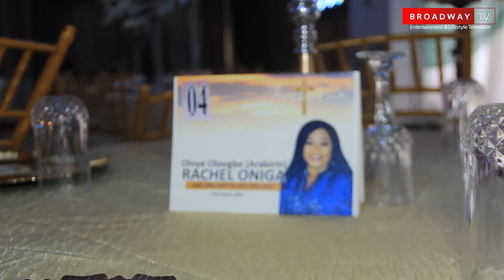Kunle Afolayan, Clarion Chukwura, Funsho Adeolu Other Nollywood Stars Party At Rachel Oniga Burial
Nollywood stars party as they pay last respect to Rachel Oniga.